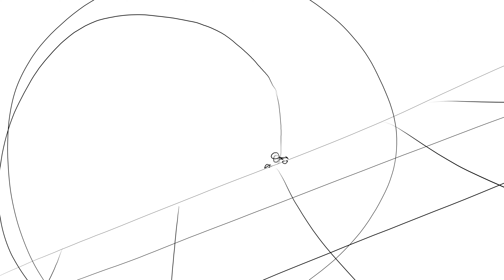animation meme wip :D